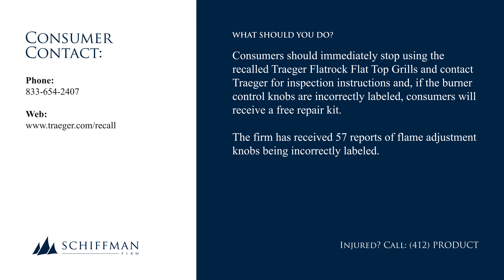Traeger Pellet Grills Recalls Flat Top Propane Grills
This recall involves the Traeger Flatrock Flat Top Grills powered by propane.

The product is black in color and has a closeable lid with a silver handle and the name “Traeger” written on it in black with the Traeger logo. The product is approximately 74 inches long by 27 inches wide by 36 inches tall and weighs about 189 lbs. The grills have a silver color label located on the rear with SKU Number as 1DFL42LLA.

The firm has received 57 reports of flame adjustment knobs being incorrectly labeled.

Consumers should immediately stop using the recalled Traeger Flatrock Flat Top Grills and contact Traeger for inspection instructions and, if the burner control knobs are incorrectly labeled, consumers will receive a free repair kit.